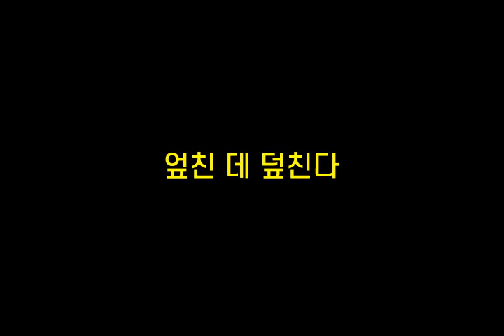기억력향상, 치매예방 초성퀴즈, 속담퀴즈 #274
1. ㅂㄹㅇㄱ을ㄴㅇㅁㅈ
 2. ㅇㅊㄷ덮ㅊㄷ
 3. ㄲㄱㅆㅇ진ㄷ
 4. ㅁㄴㄷ끼ㅇㅂㄷㅉㅎㄷ
 5. ㅂㅊㄴㅅㅂ닥ㅇㅇㄷ